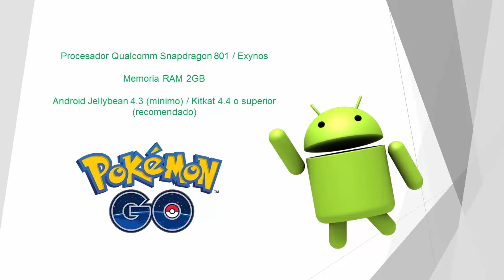Como funcionan los Gyms, requisitos para instalarla y mas...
Os cuento los requisitos mínimos para poder instalarla, como funcionan los gimnasios y mucho más.